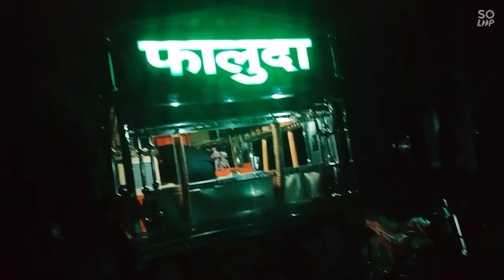aaj gye Krishna Janmashtami k program mai . usse phle khet mai dawayi dali